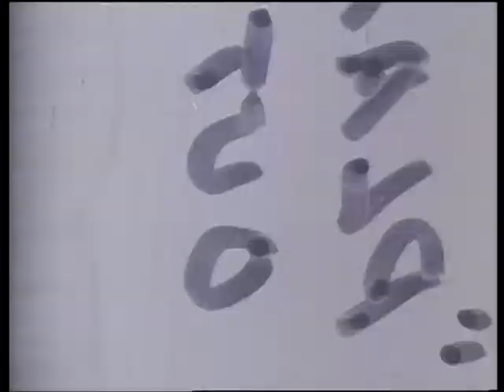Plan 9 from Outer Space (1959) - Trailer 1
Plan 9 from Outer Space (originally titled as Grave Robbers from Outer Space) is a science fiction/horror film written and directed by Edward D. Wood, Jr. The film features Gregory Walcott, Mona McKinnon, Tor Johnson and Maila "Vampira" Nurmi. The film bills Bela Lugosi posthumously as a star, although silent footage of the actor had been shot by Wood for other, unfinished projects just before Lugosi's death in 1956. [1]

Plan 9 aus dem Weltall ist ein Spielfilm von Ed Wood aus dem Jahr 1959. In einer Leserumfrage des 1980 erschienenen Buches The Golden Turkey Awards wurde Plan 9 from Outer Space zum „schlechtesten US-Film aller Zeiten" gewählt. [2]